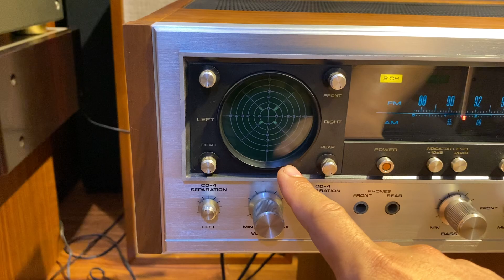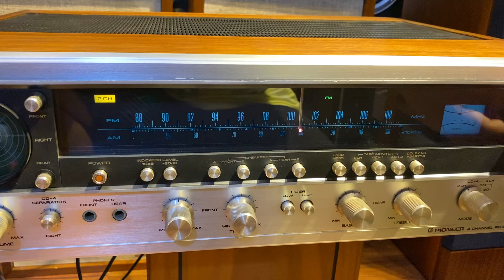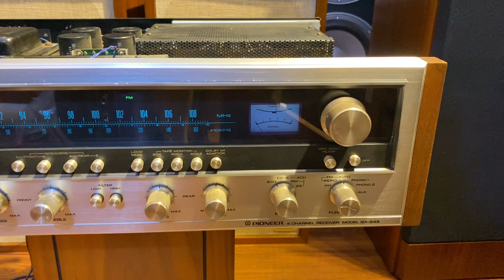Pioneer Qx-949 Size khủng, đặc trị nhiều loa cần công suất // Giao lưu 0946101332